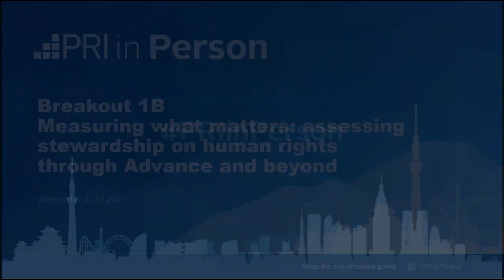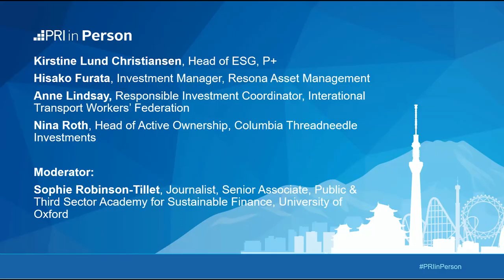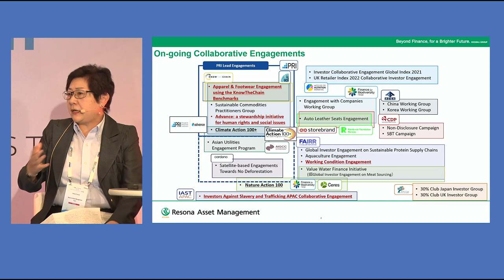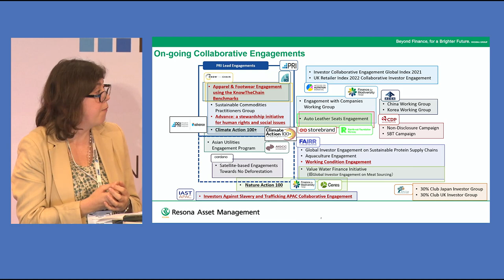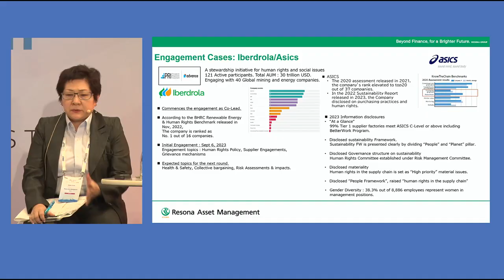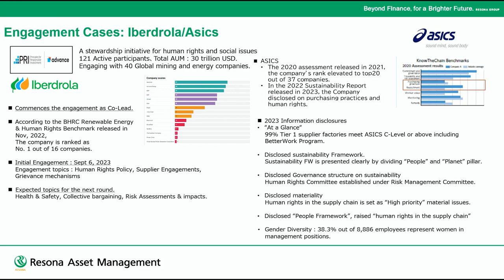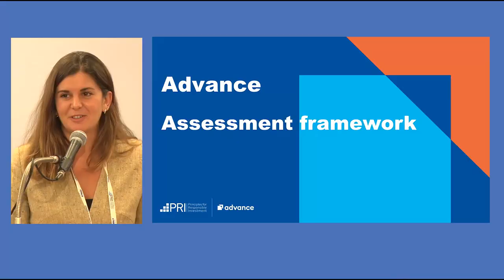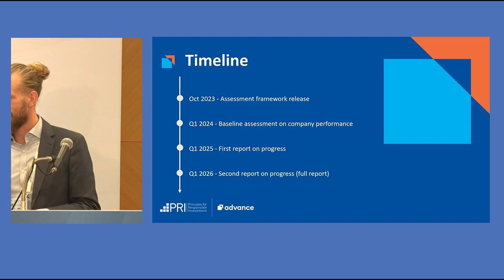Measuring what matters: assessing stewardship on human rights through Advance and beyond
Hisako Furuta, Investment Manager, Resona Asset Management
Anne Lindsay, Responsible Investment Coordinator, International Transport Workers’ Federation
Rob Wilson, Global Director of ESG Integration, MFS Investment Management
Kirstine Lund Christiansen, Head of ESG, P+, Pension for Academics

Moderator: Sophie Robinson-Tillet, Journalist, Senior Associate, Public & Third Sector Academy for Sustainable Finance, University of Oxford

Keep the conversation going